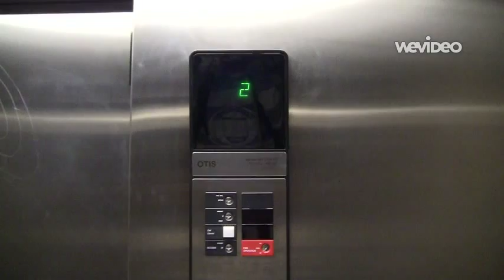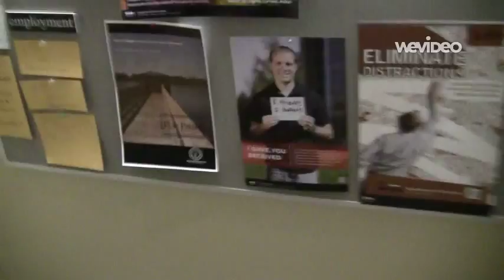A Day in the Spori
Here is the second project I had to do for my Comm class. I had to take atleast 20 shots of the Spori building here on campus and set music to it. Made with Wevideo.